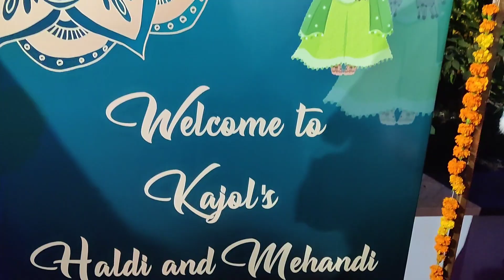kajol ka mehandi vlog 🥰🥰